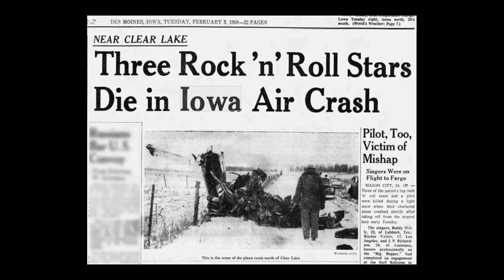Century of Cinema - LaBamba Promo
Showing Labamba

myPlazatheatre.com